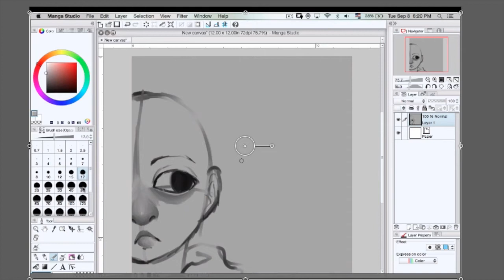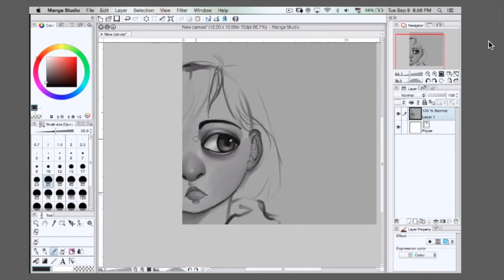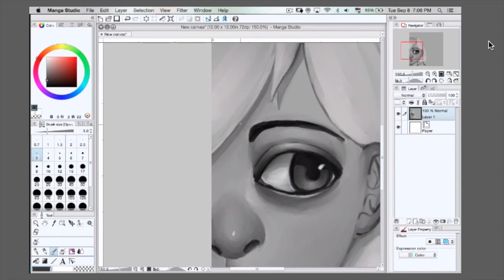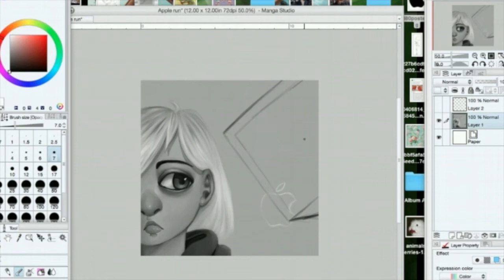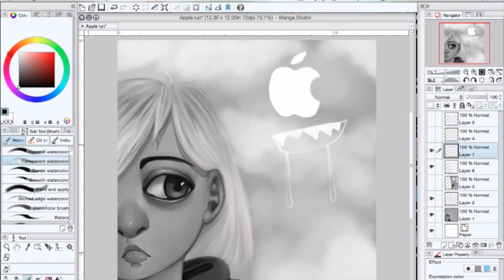Apple Monster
Grimes- Nightmusic (feat. Majical Cloudz)